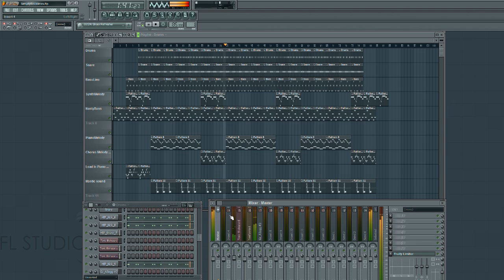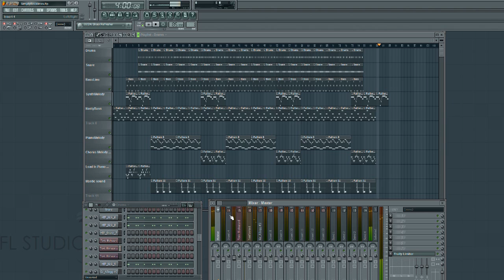Free Hip-Hop Instrumental #7 .:Simply Reckless:. (Mp3 Download Included)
Here's the 7th instrumental. If you dig it, thumbs it up, and sub. Thanks!

.:My Links:.